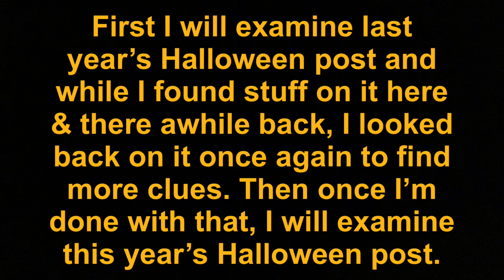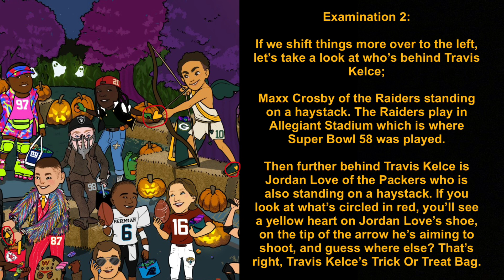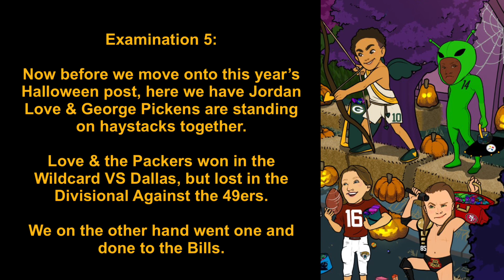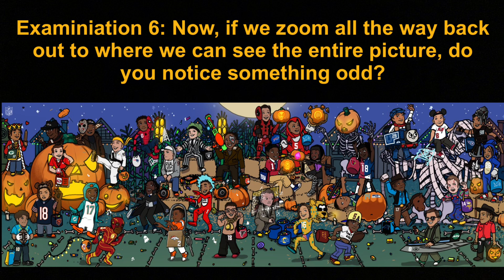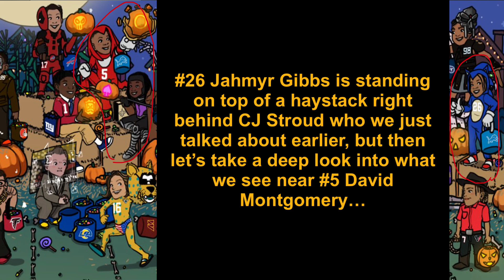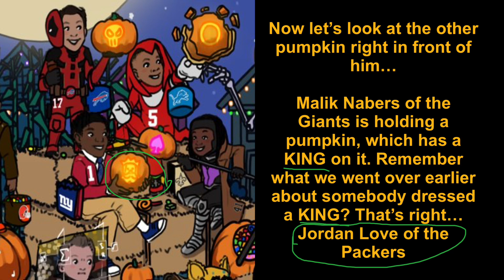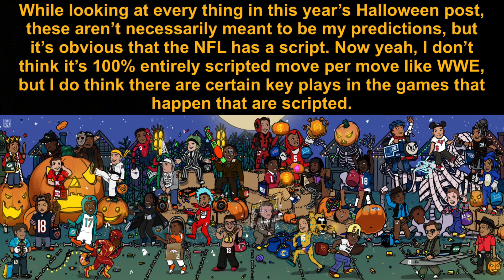There’s Some Deep Shit Going On In The NFL…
Someone Had To Do It